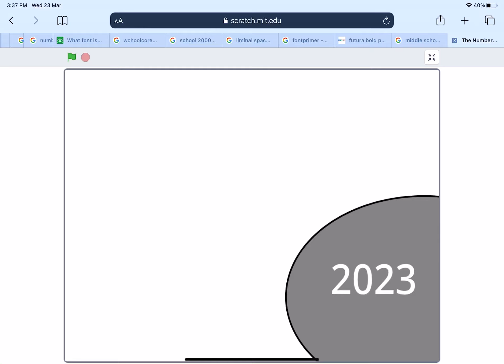Let’s get ready for 2023!